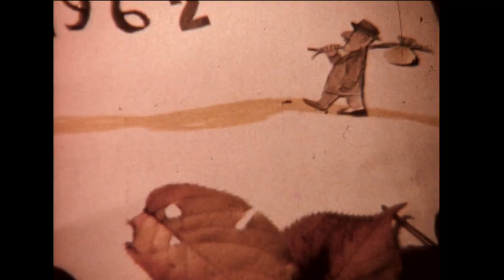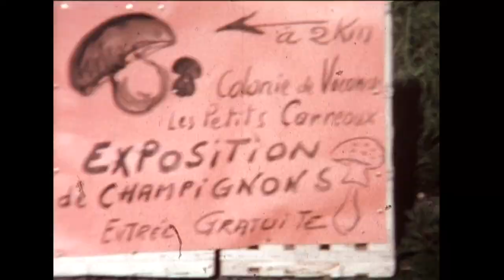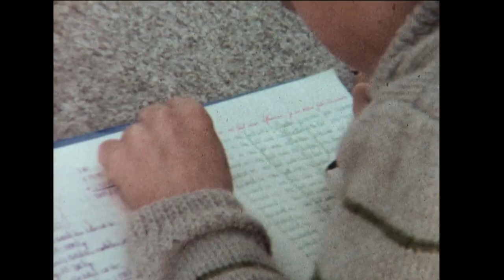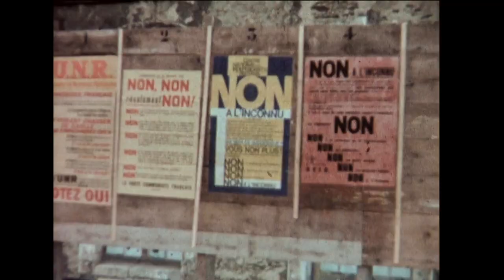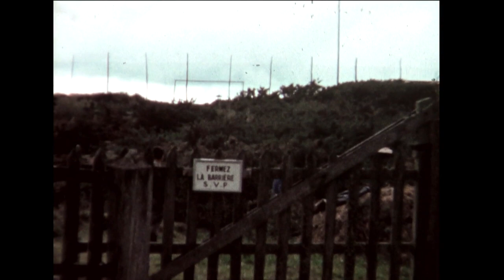Automne en Normandie 1962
- Un film de Daniel Mazeau sur l'automne dans la Manche en 1962.

- Journée mycologique et cueillette des champignons dans la forêt de Cerisy
- Vote pour le référendum sur l'élection du président de la république au suffrage universel
- Journée ornithologique